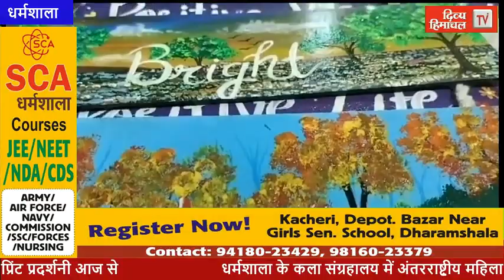धर्मशाला के कला संग्रहालय में अंतरराष्ट्रीय महिला पेंटिंग एंड प्रिंट प्रदर्शनी आज से